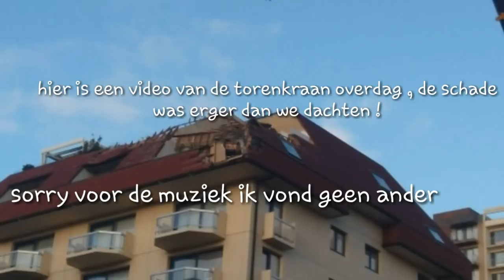Torenkraan nieuwpoort overdag (deel 2)